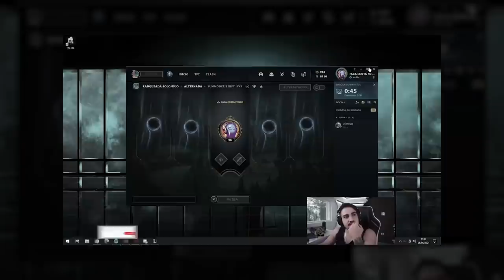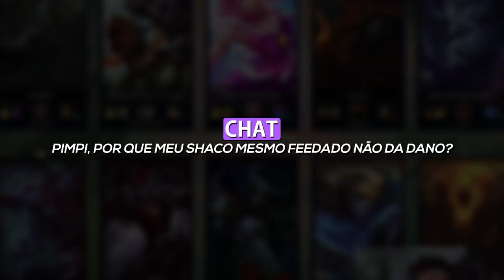O GIL DO VIGOR ME AJUDOU NESSA PARTIDA 😂 | Unranked ao Challenger #25